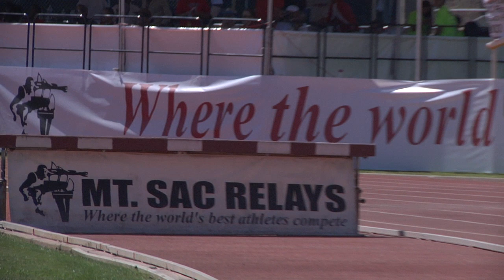JumpRopeSprint at Mt. SAC Relays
A new men's world record is set for the JumpRopeSprint 100 meters at its debut in the Mt. SAC Relays, one of the biggest meets in Southern California.